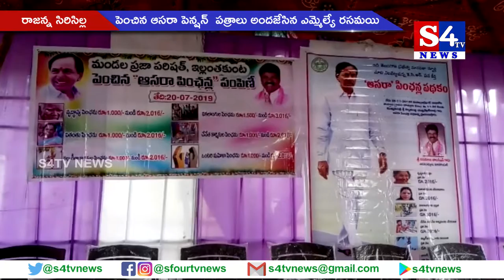పెంచిన ఆసరా పెన్షన్ పత్రాలు అందజేసిన ఎమ్మెల్యే రసమయి - రాజన్న సిరిసిల్ల